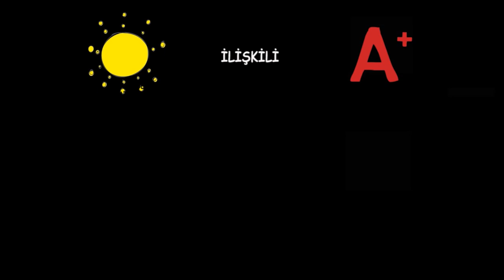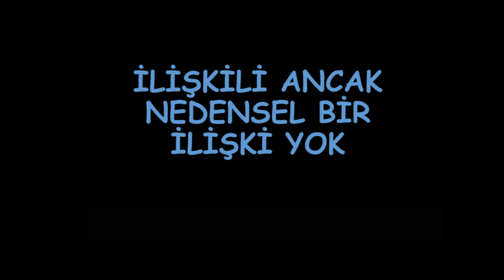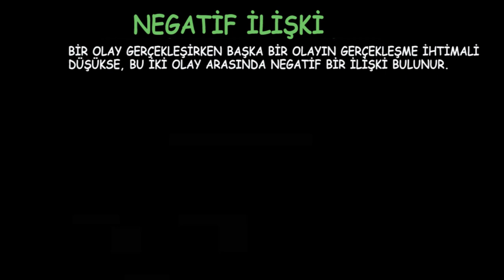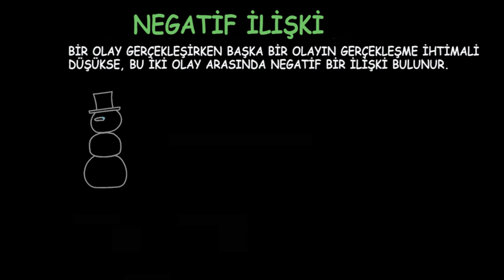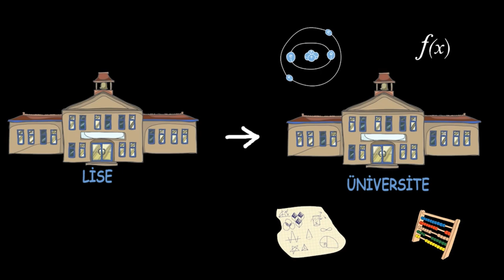Temel Bilgiler: İlişki (Korelasyon) ve Nedensellik (Wi-Phi (Kablosuz Felsefe))